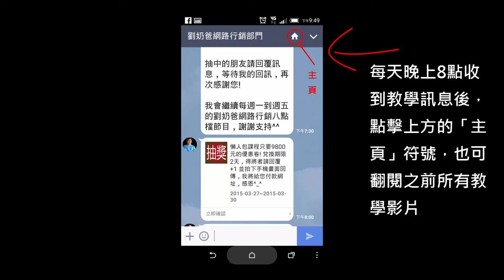網路行銷-收集名單的各種方法20150401